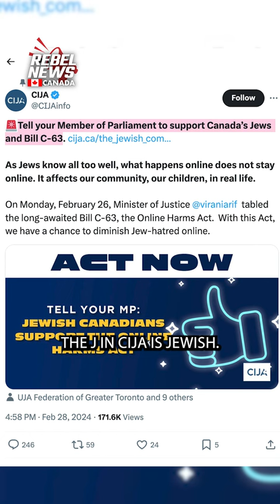Embarrassing and stupid: Ezra Levant discusses 'Jewish advocacy group' in support of Bill C-63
On last night's episode of The Ezra Levant Show, Ezra discussed the Trudeau Liberals' "online harms" bill and how the Centre for Israel and Jewish Affairs (CIJA) is promoting the proposed legislation.